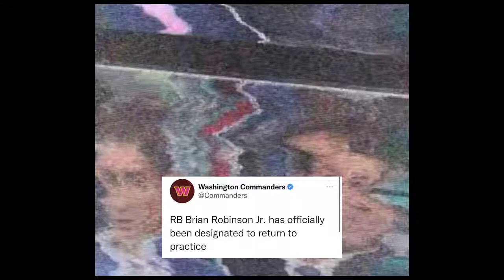Commanders Pregame Show / Brian Robinson, Jr. is BACK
Khadar enters the lab to preview the washingtoncommanders v tennesseetitans. Khadar gives his keys to the game, key matchups, and spotlight players. We also discuss the return of Brian Robinson, Jr.